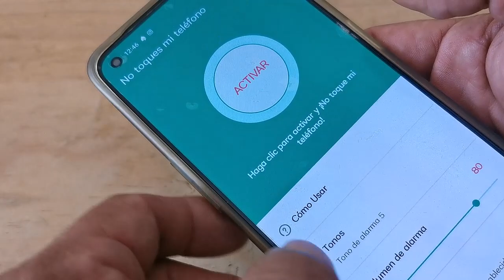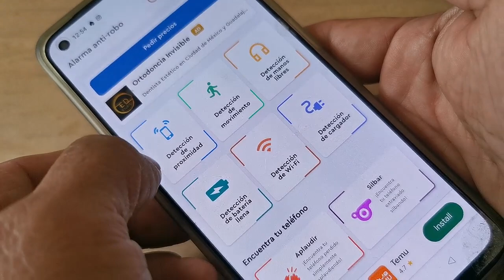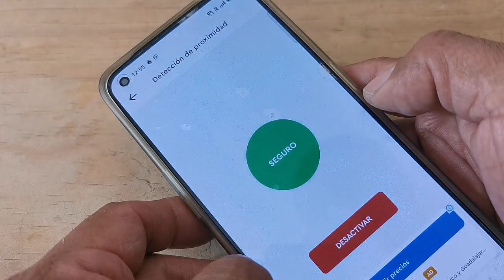un par de apps que pueden salvar tu smartphone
See ya